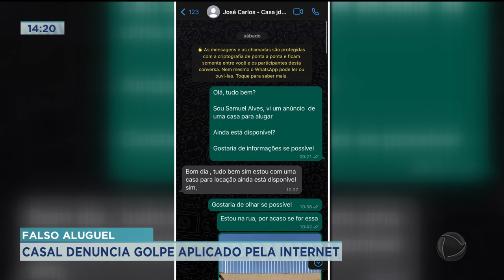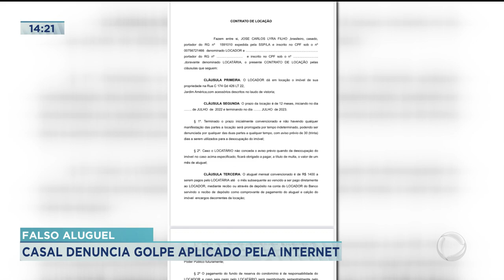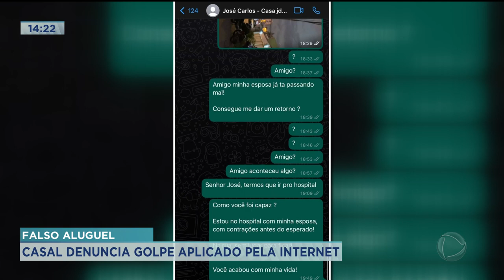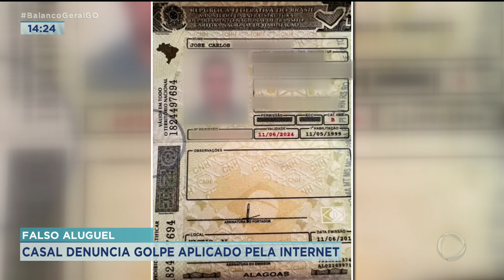FALSO ALUGUEL: CASAL DENUNCIA GOLPE APLICADO PELA INTERNET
UM CASAL DENUNCIA QUE CAIU NUM GOLPE PELA INTERNET. ELES PROCURAVAM UMA CASA PRA ALUGAR. DEPOIS DO SUPOSTO NEGÓCIO FECHADO ELES PREPARARAM A MUDANÇA. O HOMEM SÓ PERCEBEU QUE FOI ENGANADO QUANDO ESTAVA COM O CAMINHÃO NA PORTA DA CASA E NÃO PODE ENTRAR NO IMÓVEL.